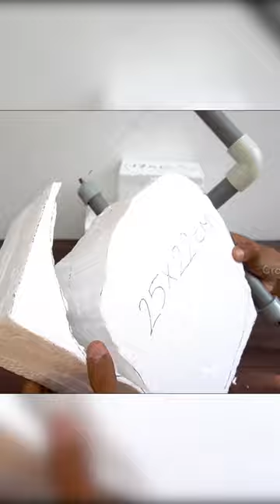DIY Tabletop Rock Fountain Using Thermocol & Cement